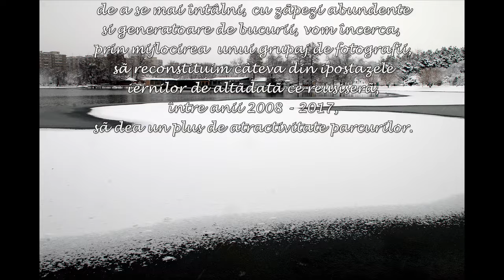Parcurile Bucurestiului iarna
Pentru cã locuitorii Capitalei noastre de mai multã  vreme,
nu au mai avut posibilitatea de a se mai întâlni, cu zãpezi abundente
si generatoare de bucurii, vom încerca, prin mijlocirea  unui grupaj de fotografii, sã reconstituim câteva din ipostazele iernilor de altãdatã
ce reusiserã, între anii 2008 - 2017, sã dea un plus de atractivitate parcurilor.